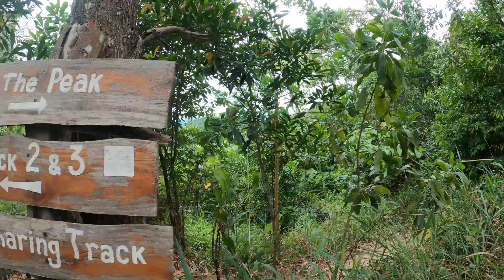Morning Hike at Bukit Padang.. an Awesome Exercise.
Health is definitely a wealth. Exercise daily for a better health.. make it a compulsory daily activity. Lets do it.

Thank you for the awesome NCS.